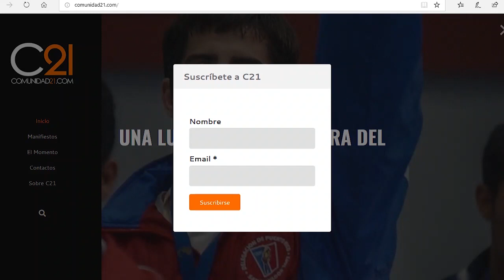De Barrio Obrero Pal Mundo- Vlog 7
Angel 'Tito' Acosta es un boxeador excepcional, dentro y fuera del ring. Hoy conocemos un poco más a fondo de éste gran ser humano, un verdadero campeón del pueblo.

Tambien, nos puedes seguir por Facebook, Twitter e Instagram como @21escomunidad

Comunidad 21... Vive El Deporte De Otra Manera

Música
Artista: Luis Díaz
Canción: Cuestión de Estatus